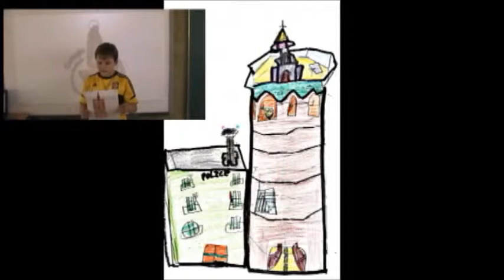So This is Valencia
Junio 2014 -
Colegio La INMACULADA. Paiporta - Valencia (SPAIN)
eTwinning
Szkola PODSTAWOWA nr 4
Warszawa - POLONIA